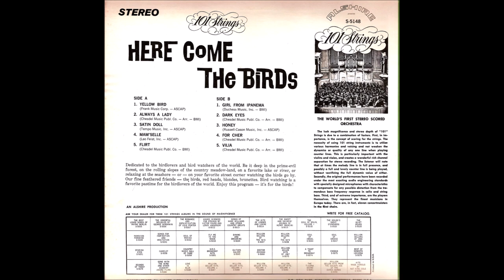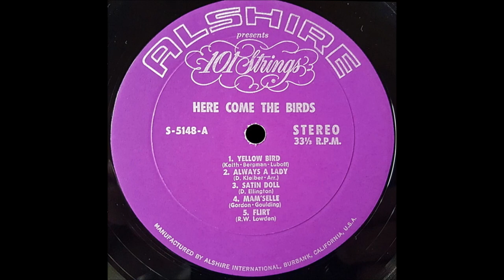The 101 Strings - Here Come The Birds - 1968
Album nr. 187 -  The 101 Strings - Here Come The Birds - 1968

Alshire Records  S-5148

Side One
101 Yellow Bird
102 Always A Lady
103 Satin Doll
104 Mam'Selle
105 Flirt

Side Two
201 The Girl From Ipanema
202 Dark Eyes
203 Honey
204 For Cher
205 Vilia